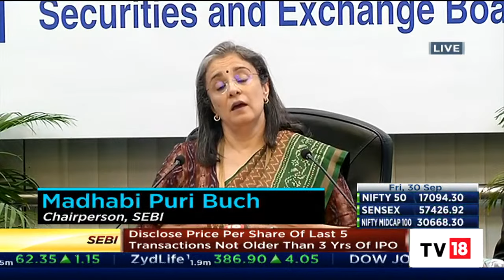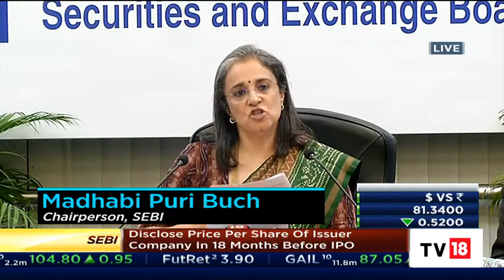SEBI Tightens IPO Norms: Madhabi Puri Buch Addresses Media Post The Board Meet | CNBC-TV18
SEBI Tightens IPO Norms: SEBI Chairperson Madhabi Puri Buch addresses the media post the board meeting. Watch.

n18oc_business